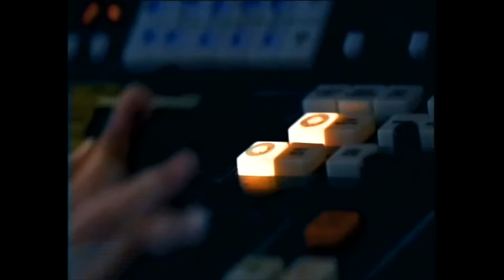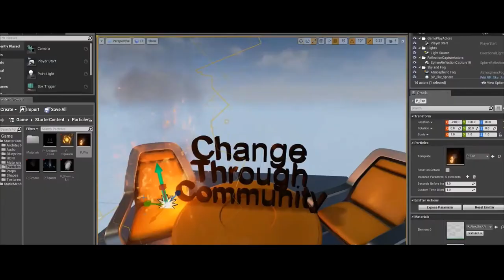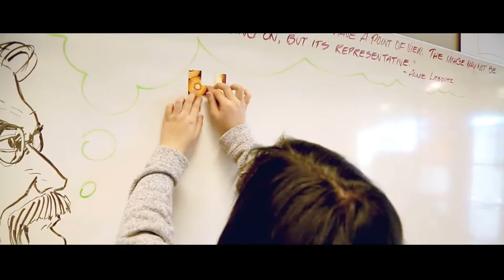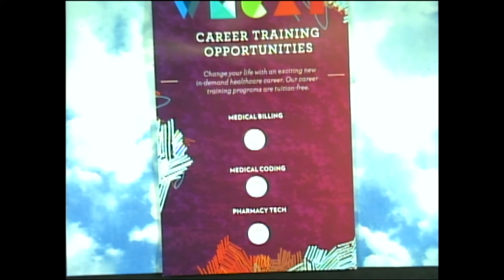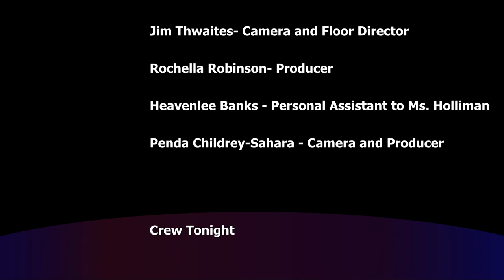Time to Talk - May 24th, 2017 w/ WMCAT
Time To Talk is a live educational talk show. Going strong for over 25 years. This show focuses on Education, Information and Positive Entertainment.

Host/Executive Producer Argie Holliman.

Recorded live in the GRTV Studio. Channel 25 Public Access Grand Rapids, Michigan.

WMCAT is an innovative, forward-thinking organization grounded in the symbiotic relationship between space, technology and best-practice programming to provide equitable access to opportunity.

Our Teen Arts + Tech Program empowers urban teens to affect social change through applying design thinking, arts and technology to critical thinking, inquiry and practical application in the community.

The WMCAT Adult Career Training Program gives under employed adults a pathway to income security through education and career preparation. Our tuition-free program is life-changing.

Ambrose, our social enterprise commercial screen printing business, employs young adult apprentices in their first years of college. They experience a curated year of learning to manage an entrepreneurial business while attending college and designing their future.

West Michigan Center for Arts + Technology is an advocate for racial equity and inclusion.  WMCAT seeks relationships, partnerships and strategies that support our racism-free organization.